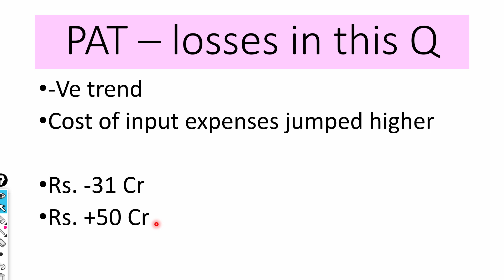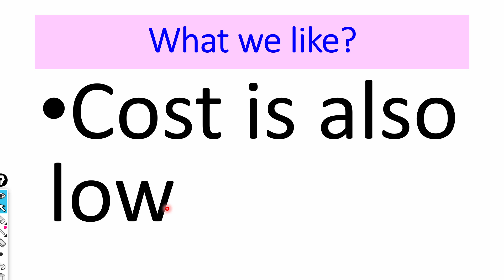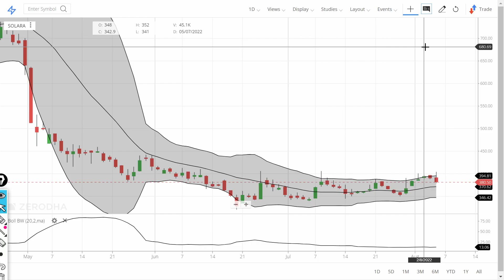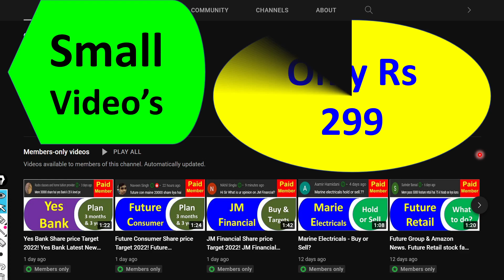Solara Share Latest News! Solara Q1 Results ! Technical Analysis Solara Active Pharma Sciences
In this video we will learn about Latest News for this stock Solara Share Latest News! Solara share price ! Technical Analysis Solara Active Pharma Sciences.

Solara Active Pharma Sciences is a young, dynamic, entrepreneurial and customer-oriented API manufacturer. We have a legacy of over three decades and trace our origins to the API expertise of Strides Shasun Ltd. and the technical know-how of human API business from Sequent Scientific Ltd.

We are poised to bridge the industry gap by delivering value-based products while maintaining focus on customer needs. We have 140+ scientists working at our one R&D Center and 4 API manufacturing facilities armed with global approvals and 2 dedicated R&D facilities. We stand by our vision to Respect our partners by maintaining Integrity and operational Transparency, which we intend to achieve through developing utmost Efficiency across the organization.

OUR VISION
We will be amongst the Top 10 Pure-Play Global Active Pharmaceutical Ingredients Company that builds significant value for our partners, stakeholders and shareholders, committed to protect Human life and the Environment.

OUR MISSION
To be a Customer-Centric Organization delivering APIs of high quality.

OUR VALUES - RITE
RESPECT
We treat each other and our partners with respect. We value and respect each other’s time. We will always respect our competition.

INTEGRITY
Our business stands on the pillar of integrity, honesty and fairness. Everything we do here stands the test of public scrutiny.

TRANSPARENCY
Through timely communications, we endeavour to keep our stakeholders, suppliers and customers aware and well informed on how we conduct our business.

EFFICIENCY
We will achieve the highest level of efficiency through a focused approach to customer centricity and continuous improvement. We will always strive to ensure that our employees are empowered to deliver the best customer service in the industry.

logo

Solara Active Pharma Sciences is a young, dynamic, entrepreneurial and customer-oriented API manufacturer. We have a legacy of over three decades and trace our origins to the API expertise of Strides Shasun Ltd. and the technical knowhow of human API business from Sequent Scientific Ltd. We are poised to bridge the industry gap by delivering value-based products while maintaining focus on customer needs. We have 140+ scientists working at our one R&D Center and 4 API manufacturing facilities armed with global approvals and 2 dedicated R&D facilities.

IMPORTANT LINKS
About Us
Board of Directors
Leadership Team
Facilities & Regulatory
Investor Relations
Careers

Solara Active Pharma Sciences Limited
2nd Floor, Admin Block
27,Vandaloor kelambakkam Road,
Keelakottaiyur Village, Melakottaiyur PO, Chennai 600 127
Tamilnadu, India

7. How to earn daily Rs. 10,000 risk free by Option selling (PUT & CALL option writing)

0:02 Introduction about the company
1:36 - Fundamentals of the stock
03:08 - Technical Analysis of the stock
06:03 - Our Recommendation
08:44 Conclusion

Yours
At YouTube Channel Share Latest News Trader
ShivKumar VermaTraders